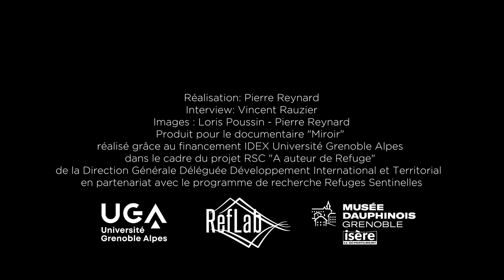Extrait du documentaire "Miroir" : entretien avec Frédi Meignan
Réalisation : Pierre Reynard
Interview : Vincent Rauzier
Images : Loris Poussin - Pierre Reynard

Produit pour le documentaire "Miroir" réalisé grâce au financement IDEX Université Grenoble Alpes dans le cadre du projet RSC "A auteur de Refuge" de la Direction Générale Déléguée Développement International et Territorial en partenariat avec le programme de recherche Refuges Sentinelles.